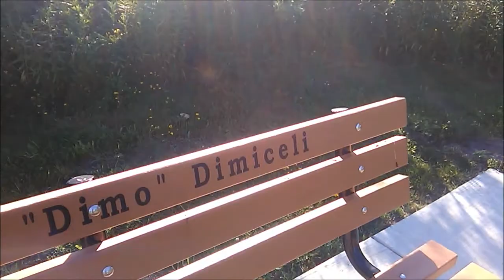Eating Wild Raspberries